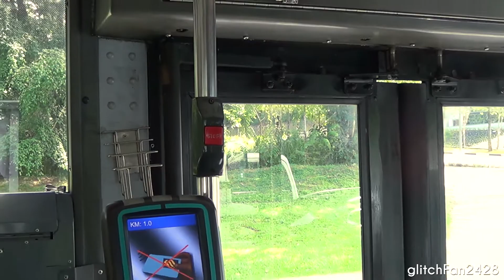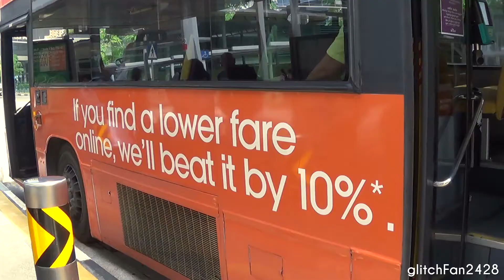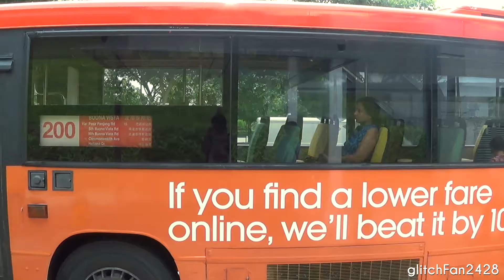[SBST] (Retired) Ride Down "99 Turns" - SBS2654B on Service 200 - Volvo B10M MKIV Strider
Maxson Goh Films SBS2654B on Service 200 going down South Buona Vista road, also known as 99 turns.